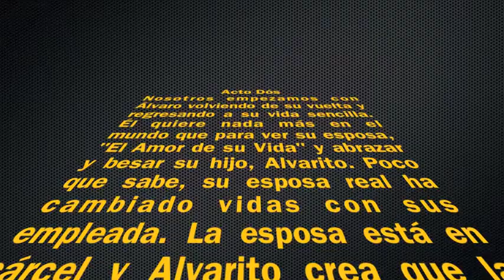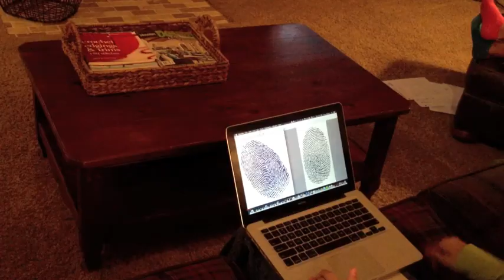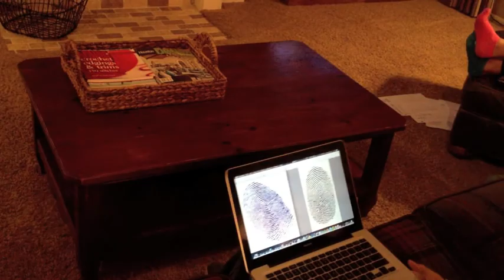El Delantal Blanco Parte Dos: La Venganza De Álvaro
El proyecto para la clase de Español 4AP. Es el segundo parte por "El Delantal Blanco"